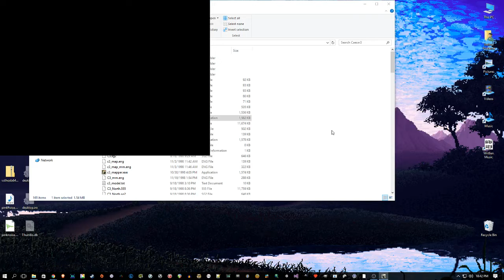[Goodlywell] Josh - Caesar 3 - Part 2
I build a city. It goes into debt. It starts on fire. It suffers a plague. It starts to look promising. It gets destroyed by the Greeks, experts in the field of dissolving structures by their mere presence. It is purged.